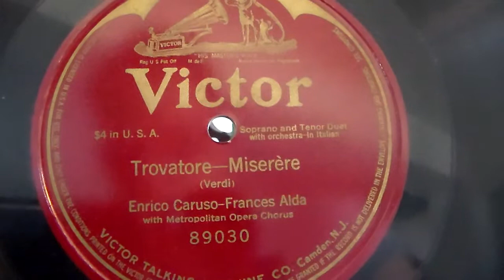"Trovatore--Miserère" Enrico Caruso-Frances Alda 1910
(Verdi) with the Metropolitan Opera Chorus.
Victor 89030, rec. 1-6-1910.
Played on a 1915 Victrola VV-IX.